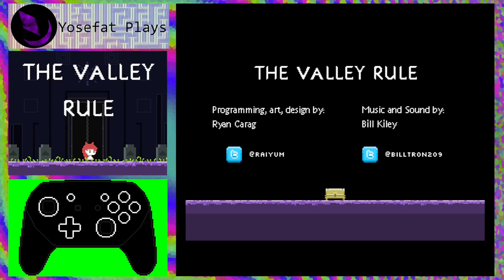The Valley Rule (2014) - Playthrough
Recuerdo que encontre este juego cuando empece a explorar la plataforma de itch.io, un juego que en su momento me parecio bastante corto pero que para un juego hecho en 72 horas para el Ludum Dare 29, realmente esta bastante bueno.

La movilidad es bastante buena, los graficos son adorables, el sonido es bastante agradable, la interfaz es clara, un par de mecanicas como trepar y doble salto que no siempre faciles de programar. Ahora que lo vuelvo a jugar pienso que me encantaria poder llegar a hacer algo como esto en tan poco tiempo, sin duda un pequeño pero bien hecho juego.